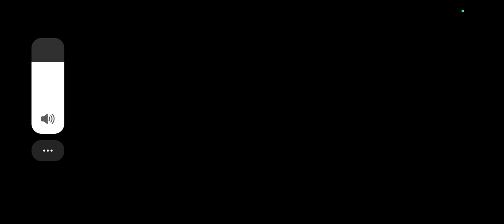Encore "The Harveston Sledathon" Part 2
Gameplay featuring story chapters for "The Harveston Sledathon" rerun event

Book 2: "Welcoming Guests"

Ch 1: "Mother Nature's Majesty"
Ch 2: "Fresh Off the Tree"
Ch 3: "Not Even Halfway"
Ch 4: "One Big Family"
Ch 5: "Applepoms"